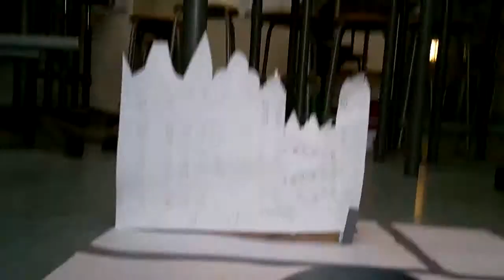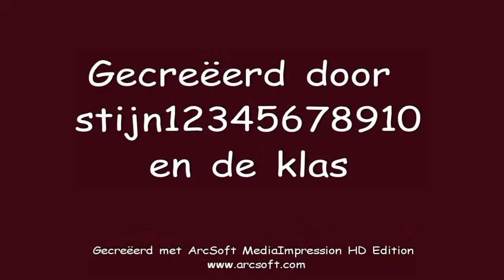second world war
thw war are beginning. sorry, it is nl or dutch